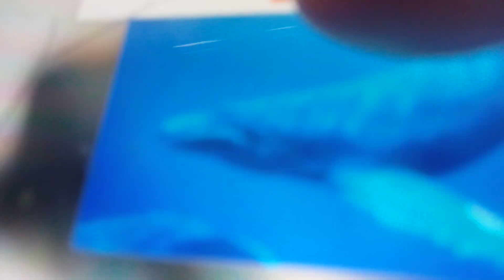humpback whale broke the clock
humpback whale not right whale